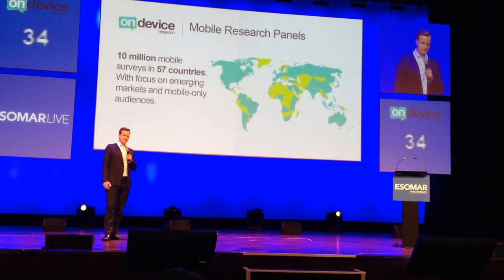Alistair Hill's 60 second pitch at the Esomar Istanbul Congress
How did Alistair do? Annie Pettit gave him a C+ and demanded more humour for the next time :)

And yes, there's a typo in "survey chunking". Murphy Law and all.